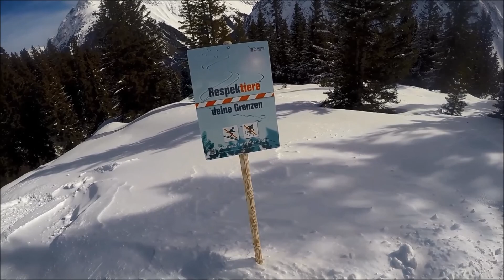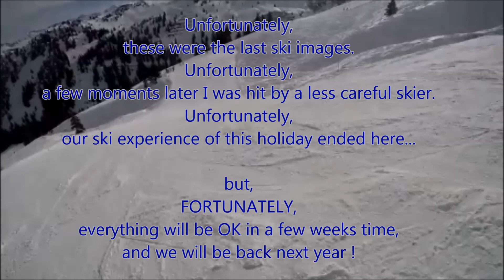Our ski trip to Silvretta-Montafon (February 2016)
Hereby a compilation of some nice images that will give you an idea of the (ski) experiences during our stay in Montafon.
First holiday between father and daughter was pre-announced to be very special. Finally, indeed it turned out to be a very special experience oa. because of the unfortunate ski accident I had (frontally hit by a less prudent skier).
Nevertheless, we did experience a great holiday with fresh snow and some quite hot days for the February period.